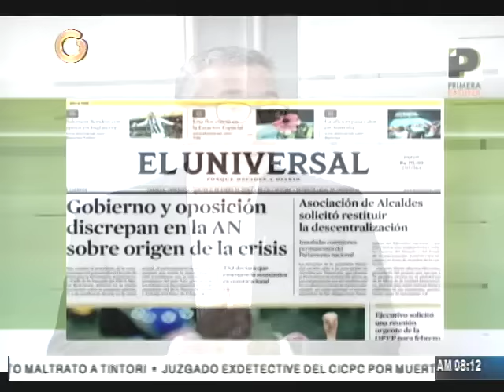Abogado Oropeza: El Decreto no se puede ver como una forma de intervención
El abogado constitucionalista Oleg Oropeza señaló que el Decreto de Emergencia Económica solo traza las líneas gruesas para enfrentar la crisis económica y no puede ser visto como una forma de intervención, pues las medidas puntuales saldrán del Consejo de Economía Productiva.